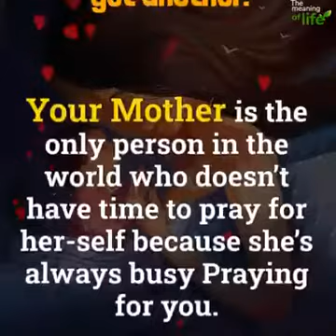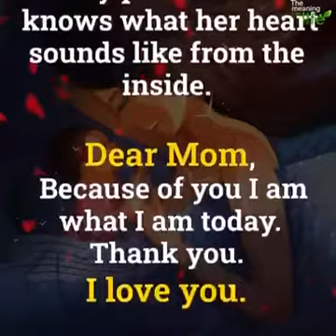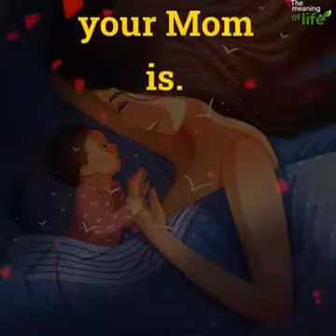There none like her ... Your Mother. May Allah bless all the mothers.